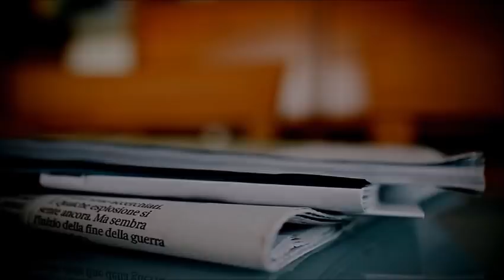松下洸平の経歴と母親が凄すぎる。ドラマ「知ってるワイフ」の津山千晴役で出演。主題歌は関ジャニ∞の「キミトミタイセカイ」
「知ってるワイフ」剣埼元春（大倉忠義）の同僚、津山千晴で出演。松下洸平さんはＮＨＫ朝ドラ「スカーレット」で八郎沼という言葉ができるほど、人気が爆発しましたね。

【関連動画】

‹衛星劇場2020年08月›［2ヶ月連続］俳優・松下洸平　舞台出演作特集　90秒予告

「知ってるワイフ」1月7日(木)よる10時スタート！主題歌解禁特報30秒